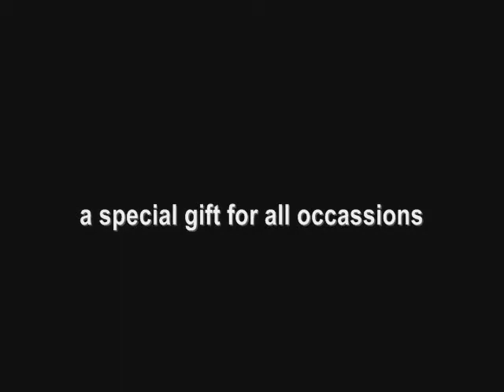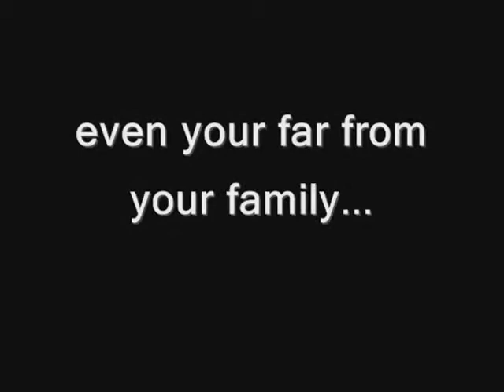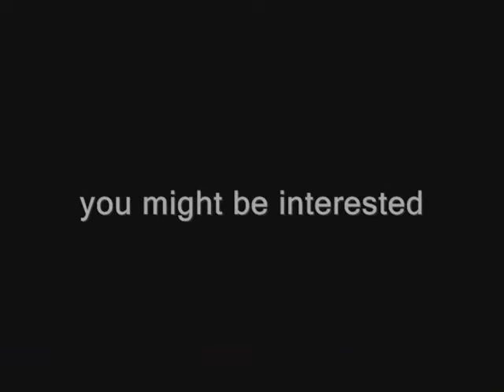personalized digital painting by jp miranda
personalize digital painting by jpmiranda